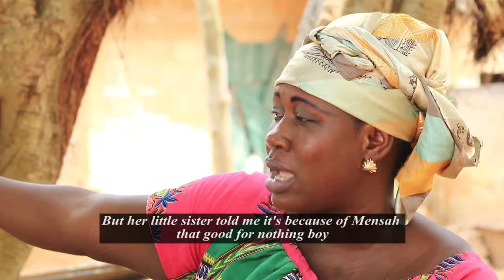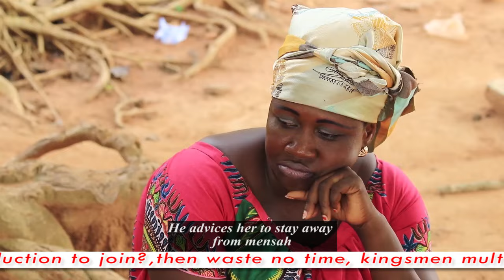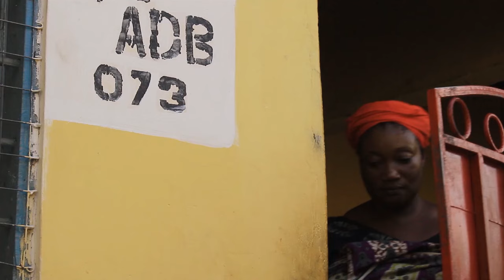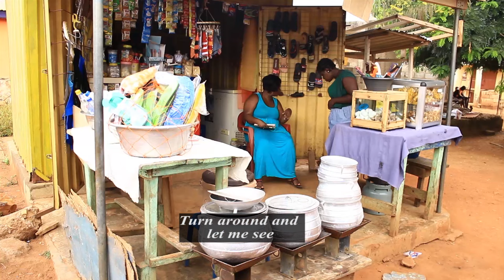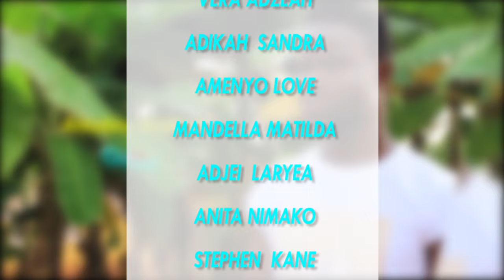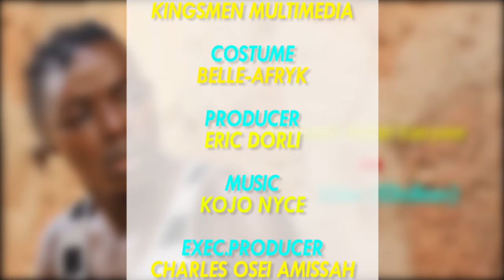WATCH!!! ASOR TV SERIES SE1EP2(I'M IN LOVE WITH MY OWN BROTHER)